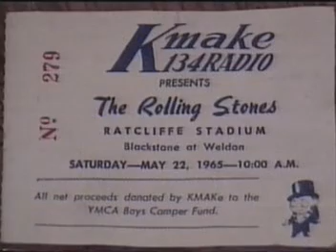kingufokid ROLLING STONES 1965 news clips from fresno ca very rare must see !!